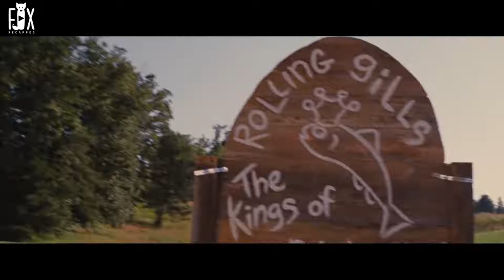3 Idiots Whimsically Planted Thousands Of Fish On The Ground And Ended Up Making 830000 |movie recap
3 Idiots Whimsically Planted Thousands Of Fish On The Ground And Ended Up Making 830000 |movie recap